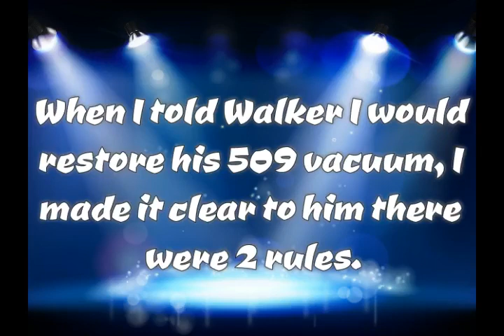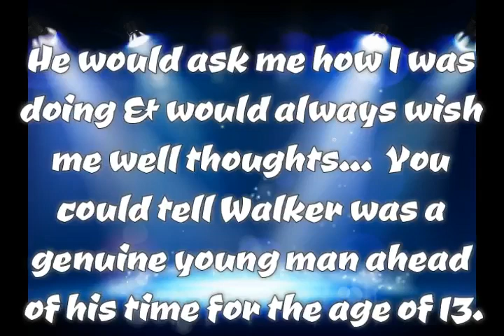Part 3of7 Sand Polish Buff Kirby 509 1949 Vacuum Cleaner Sanding Buffing Polishing Aluminum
Restore Kirby Vacuum Cleaner Vintage Antique Cleaners Restored Buffing Buffed Polished Polishing Take Apart Disassemble Cleaner Complete Tear down Completely Re-assemble Assembly Assemble Put Together Restoring 1949 Model 509

The complete series of 7 videos showing the entire restoration process of the 1949 Model 509 Kirby vacuum cleaner from beginning to end are available to watch - so be sure to watch them all!

--- If you need a vacuum restored drop me a note ---